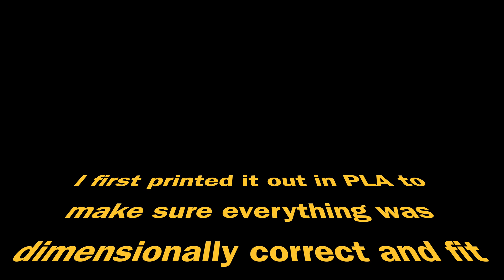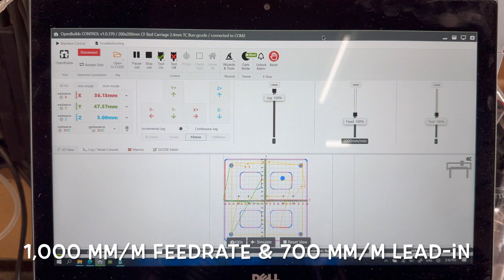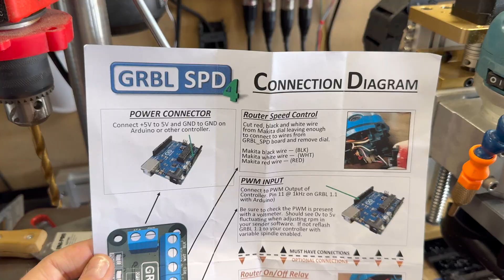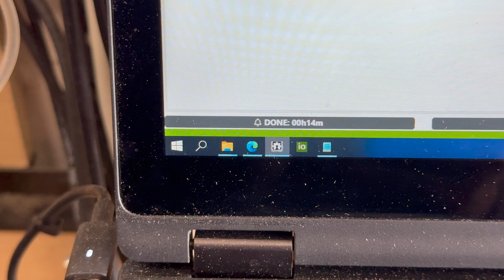My CNC machine making something for a change!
I finally stop upgrading my CNC machine, and make something with it! :-D

My mains powered, 230v, Makita 700c router spindle has full PWM speed control thanks to GRBL_SPD v4 by Jon Harrison.

or